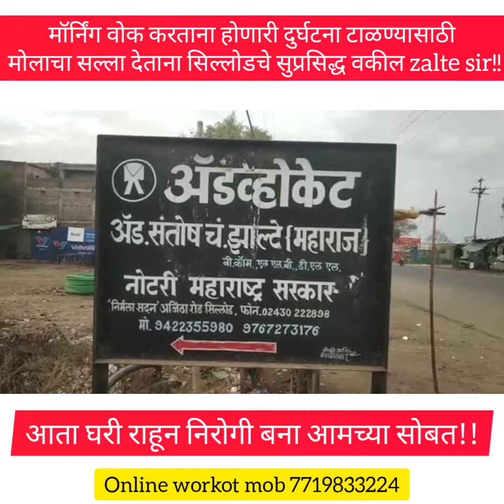मॉर्निग वॉक करताना होणारी दुर्घटना टाळण्यासाठी सल्ला देताना सिल्लोडचे सुप्रसिद्ध वकील झाल्टे सर.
मॉर्निग वॉक करताना होणारी दुर्घटना टाळण्यासाठी मोलाचा सल्ला देताना सिल्लोड चे सुप्रसिद्ध वकील झाल्टे सर.